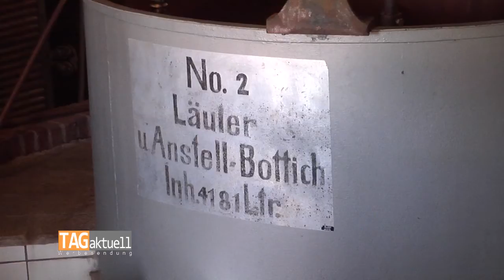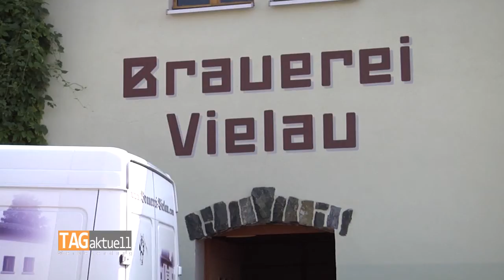Zweites Brauereifest in Vielau